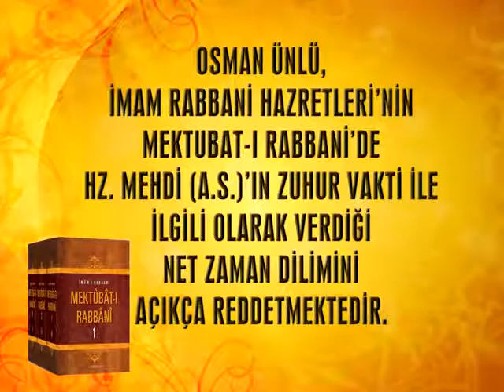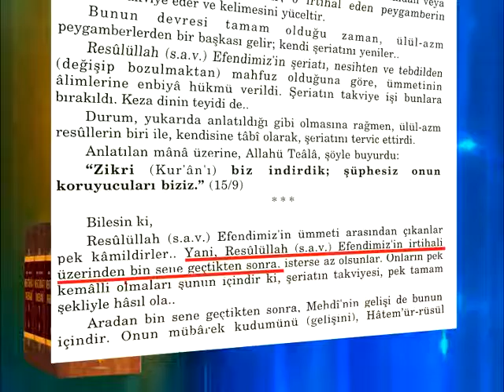Osman Ünlü, İmam Rabbani Hazretleri'nin Mektubat-ı Rabbani'de Hz Mehdi (as)'ın zuhur vakti ile...